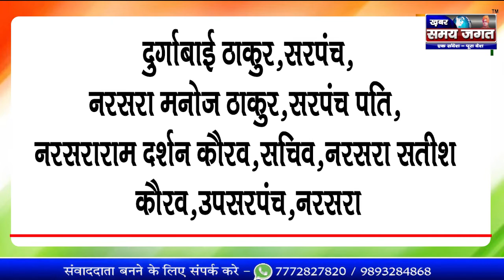ग्राम पंचायत नरसरा ब्लॉक बाबई चीचली जिला नरसिंहपुर की ओर से स्वतंत्रता दिवस की हार्दिक शुभकामनाएं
गाडरवारा से संवाददाता अजय सोनी